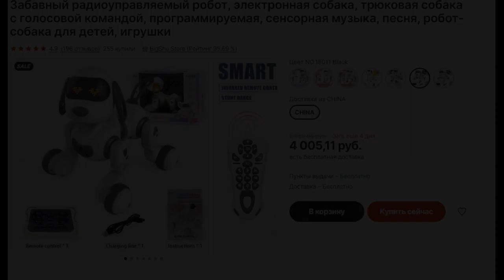Забавный радиоуправляемый робот, электронная собака, трюковая собака с голосовой командой